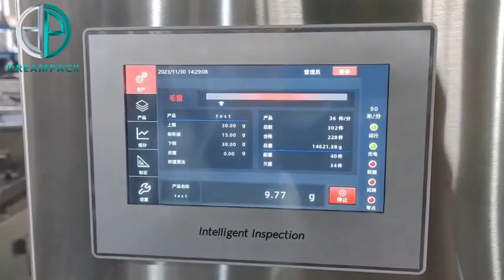High Speed Continuously Vertical Packing System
Continuously vertical packing machine maximum speed at 150WPM, 4 servo motors control--film unwinder, vertical sealing, horizontal sealing, up and down motion. Warmly welcome your inquiry.